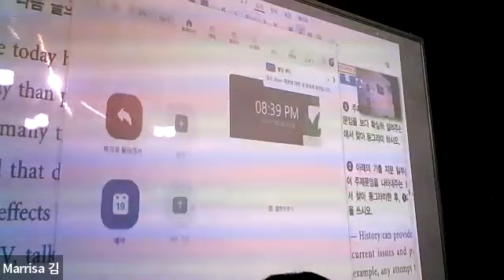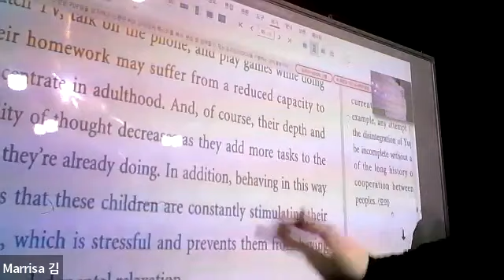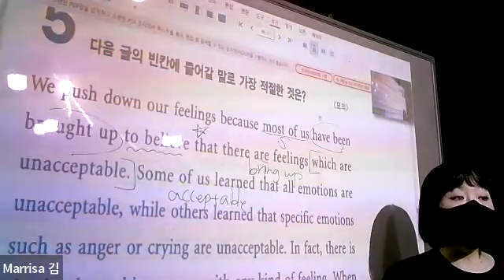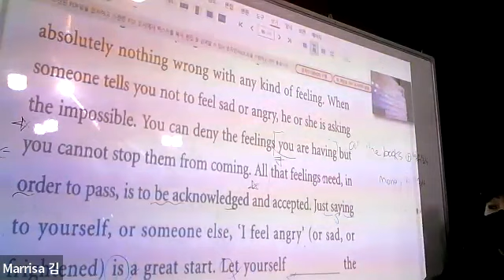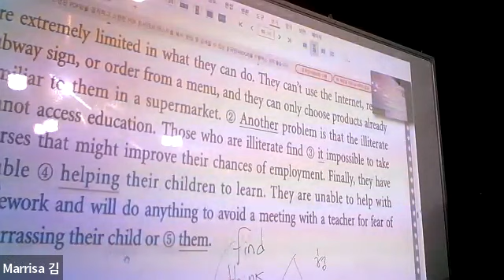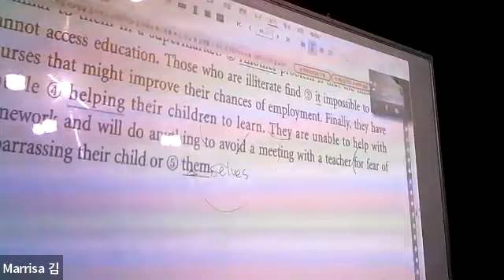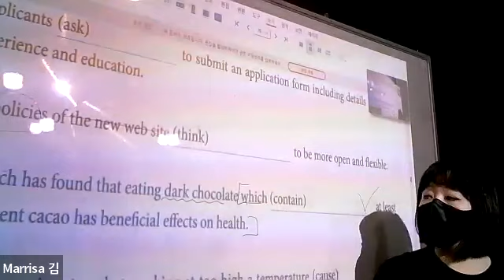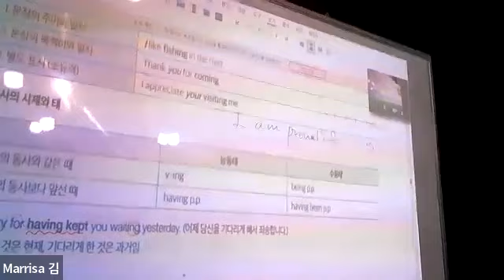3월9일 고 1 Unus 수업 영상